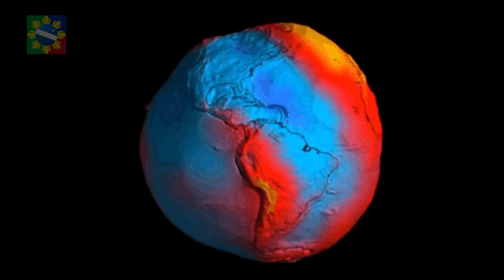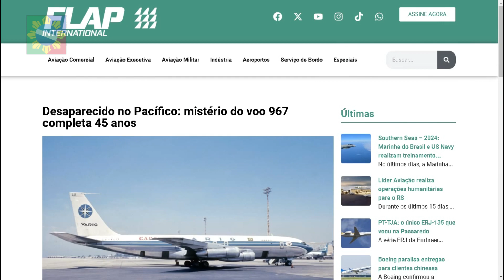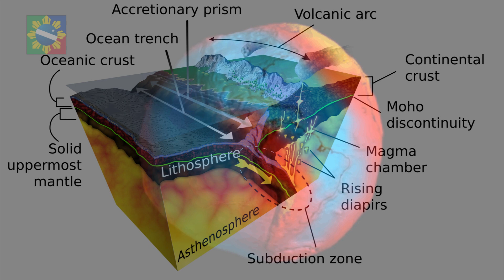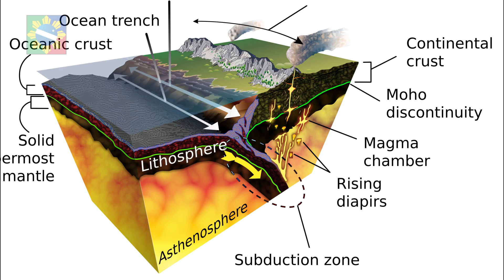Anomalias na Terra: explicação científica ou alienígena? IBP ESPRESSO 012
Nos últimos dias tem-se comentado muito a respeito da Anomalia Magnética do Atlântico Sul - AMAS, mas você sabia que o planeta Terra tem uma série de anomalias? Algumas são visíveis a olho nu ou mesmo produzidas por nós seres humanos!

Venha conosco nessa viagem por cinco das anomalias magnéticas, gravitacionais e geológicas pelo mundo!

0:46 - Introdução;
1:30 - AMAS: Anomalia Magnética do Atlântico Sul;
2:24 - Triangulo do Dragão (Triângulo do Diabo);
3:36 - Baixo Geóide do Oceano Índico (Buraco / Anomalia Gravitacional do Índico);
4:21 - Portão do Inferno do Torcomenistão (Cratera de Darvaza);
5:06 - Luzes de Hessdalen, Noruega.

Atlantis de Audionautix é licenciada de acordo com a licença Atribuição 4.0 da Creative Commons.